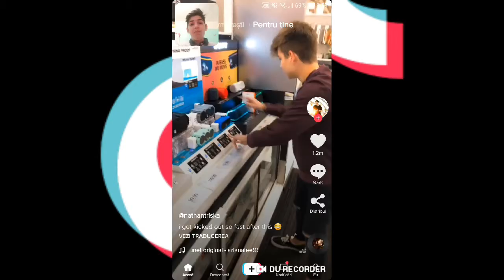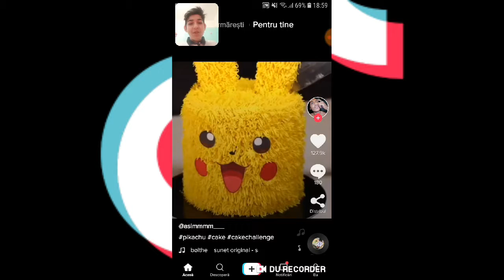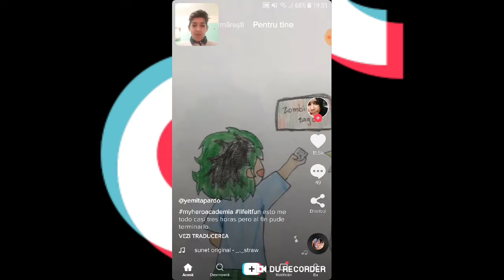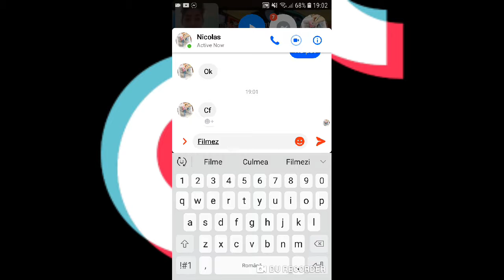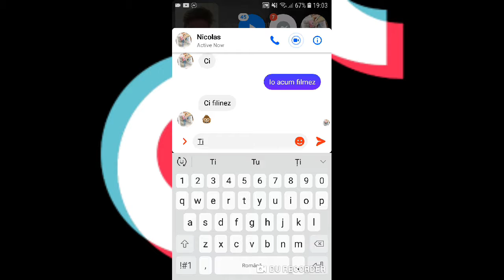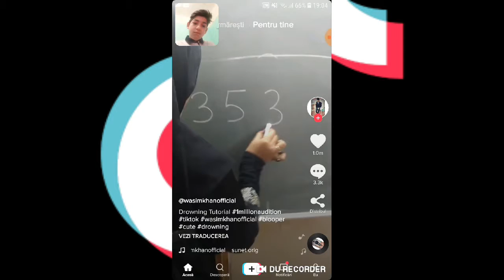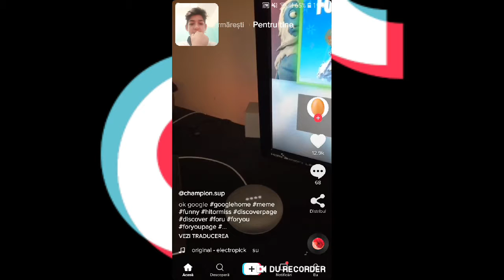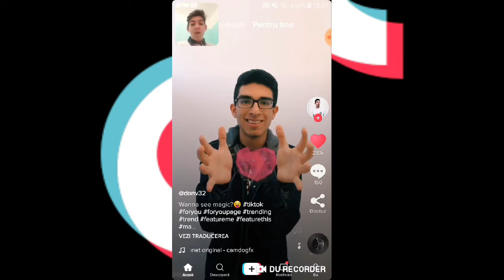Bhirday edition TIK TOK